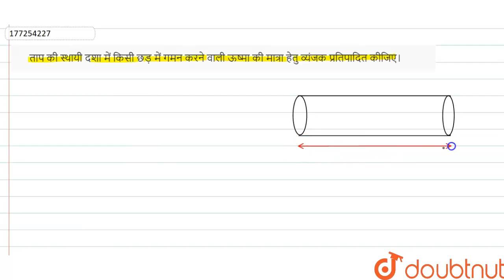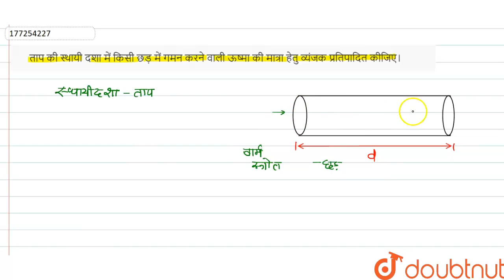ताप की स्थायी दशा में किसी छड़ में गमन करने वाली ऊष्मा की मात्रा हेतु व्यंजक प्रतिपादित कीजिए।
Class: 11
Subject: PHYSICS
Chapter: द्रव्य के तापीय गुण
Board:Madhya Pradesh Board

👉 Have Any Query? Ask Us.